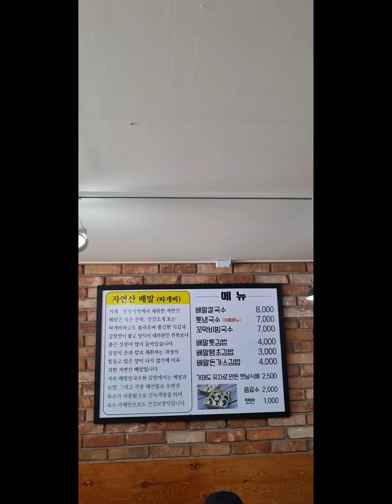톳김밥 Totgimbap 장승포 배말 칼국수 Jangseungpo Baemal Kalguksu (Immanuel 임마누엘~ I♡JESUS)